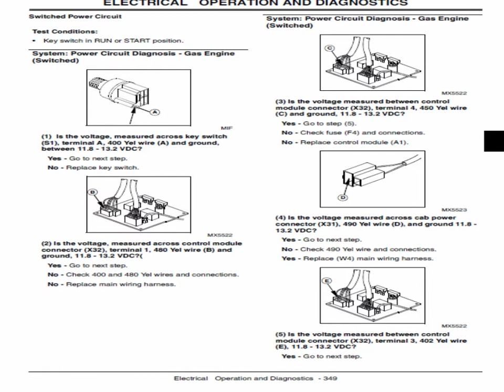John Deere 1420, 1435, 1445, 1545, 1565 Front Mowers Manual